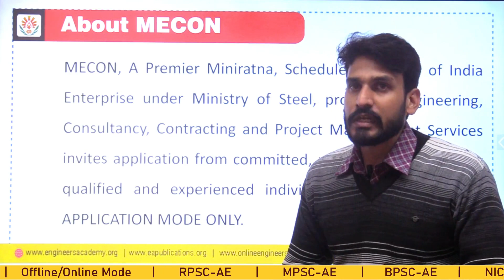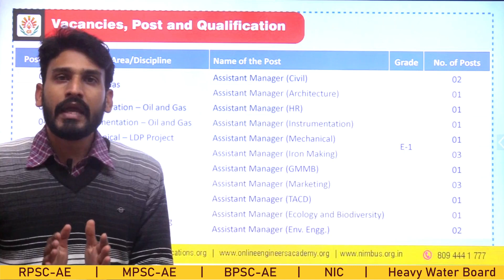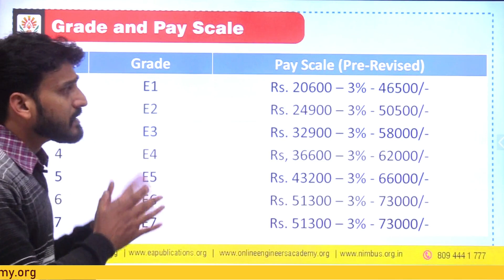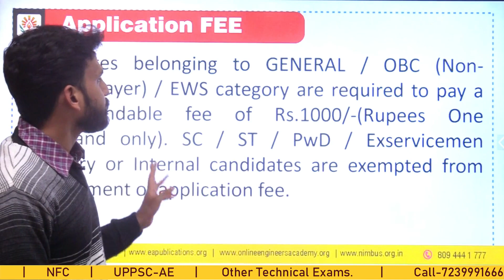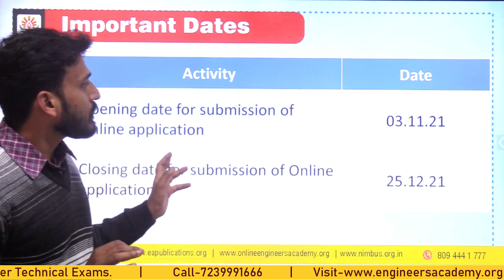MECON Interview Guidance | Mock Interview | Engineers Academy & NIMBUS Learning | Call @ 7239991666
Nimbus learning is online tutoring channel for GATE,IPATE, SSC Jen, PSU’s and other state je /Ae exams like UPPSC,RPSC,BPPSC,UPPCL,RSEB. Nimbus learning Also aims at a solid base for GATE 2022,SSC JE 2020, SSC JE 2021, and IPATE  and other competitive examinations. You can get access to top quality education from the Nimbus learning GATE, PSU, JEn/AEn  experienced and master teachers. If you are looking for the best channel for GATE, iPATE, PSUs, SSC-JEn, UPPSC AEn, BPPSC AEn, UPPCL, DMRC, RSMSSB, then this is the right place for you to prepare competitively.
Students can join following courses on NIMBUS Learning:
• SSC JEn Practice Batch (15000 Practice Questions)(EE-ME-CE)